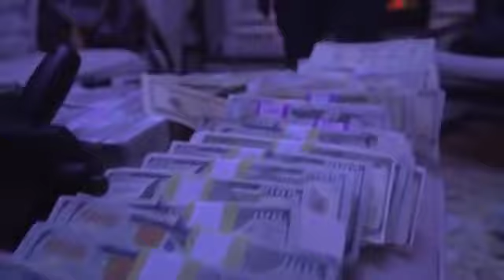Kevin Gates " 90 Days " Official Music Video